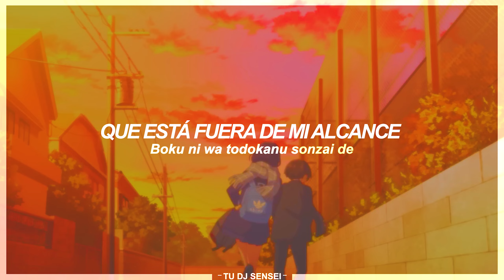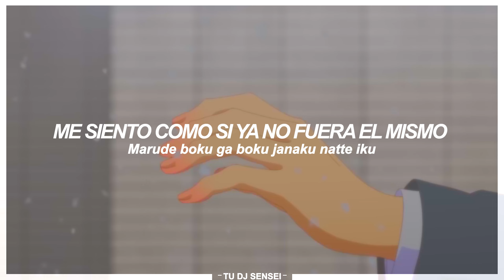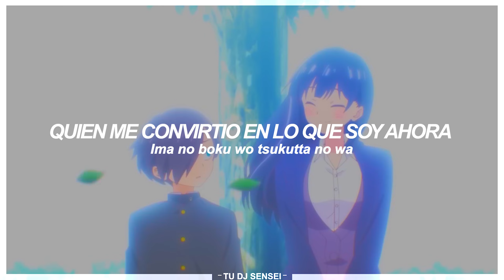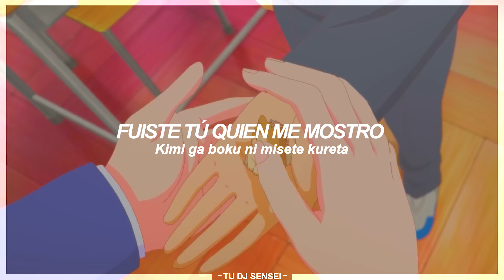Boku no Kokoro no Yabai Yatsu Season 2 OP. Full | Boku wa... - Sub. Español『AMV』♡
✎Resumen: Kyotaro Ichikawa es un estudiante solitario descontento que fantasea con vengarse violentamente de sus compañeros de clase mucho más populares, especialmente de la idol de la clase, Anna Yamada. Sin embargo, cuando observa que Anna es bastante peculiar a su manera, y cuando se vuelve cada vez más amigable con Kyotaro, desarrolla sentimientos hacia ella.

Edición: @Tudjsensei
Artista: Atarayo
Canción: Boku wa...